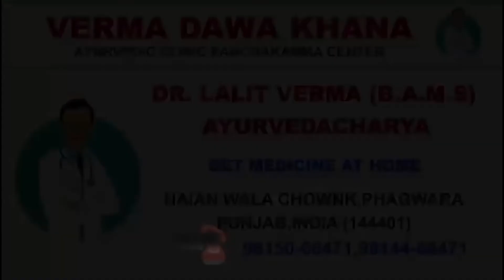ਅੱਕੇ ਕਿਸਾਨਾਂ ਨੇ ਟ੍ਰੈਕਟਰਾਂ ਦੇ ਨਾਲ ਤੌੜ ਦਿੱਤੇ ਬੇਰੀਕੇਡ,ਪੁਲਿਸ ਨੇ ਕਿਸਾਨਾਂ ‘ਤੇ ਵਰ੍ਹਾਈਆਂ ਡਾਂਗਾ